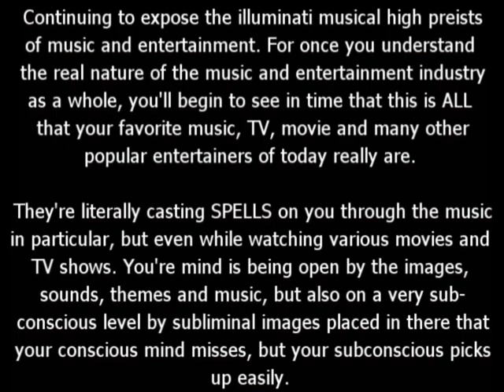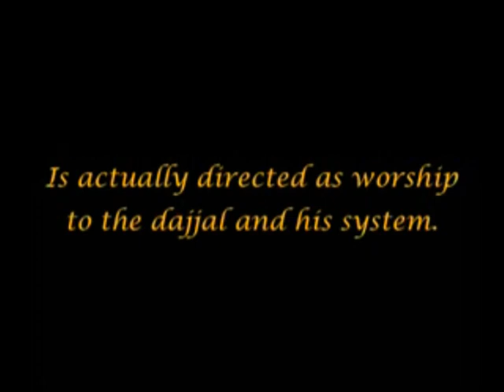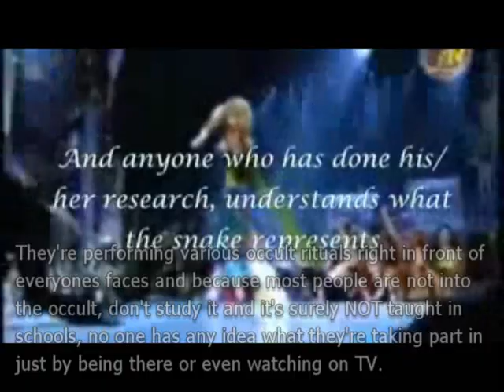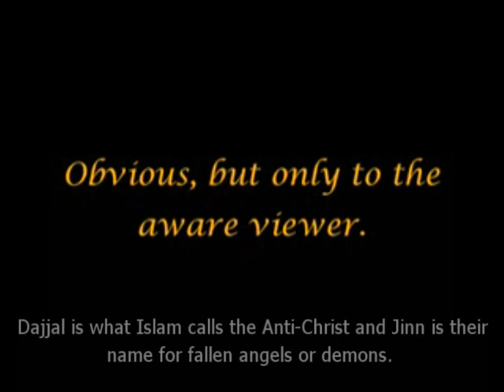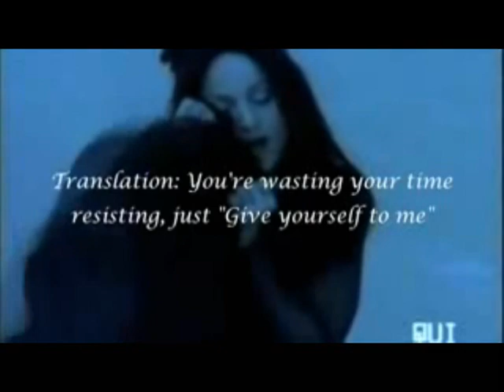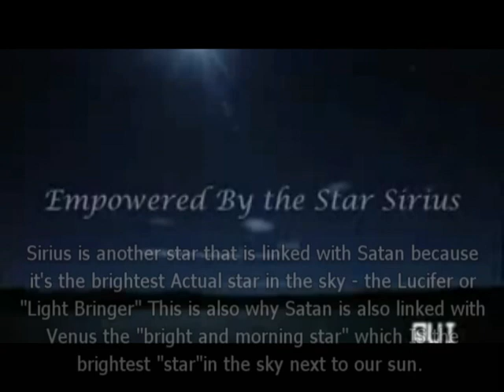ILLUMINATI Bloodlines of DECEPTION 16 RELOADED - Musical Sorcery - Spears, Madonna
Freeman with Texe Mars discussing MUSICAL SORCERY and EVIL in plain sight

Video showing how all the "elites and leaders" of today are really nothing more than the typical dynastic bloodlines that have always ruled throughout history. In this case though, there is much more to them than simply a line of kings. Their power and authority to rule literally comes from Satan himself who is currently the ruler of this planet and it's systems of government, corrupt laws, philosophies and more.

Their ancestors literally made deals with the "gods", really fallen angels long ago. They got to rule while the mentally and morally corrupt fallen angels got worship, obedience and humans to help them in their plan to deceive, control and eventually destroy the rest of the world...but not till just before Christs return.

After the children of Israel were first taken captive by the Babylonians and Assyrians ending in 600BC, they were allowed to eventually released and migrated north and west into what is now the UK and from there to the U.S.

History also shows that the ancient Pharaohs of Egypt did not just disappear after Egypt was no longer a world power. They also migrated north and west, literally FOLLOWING the Children of Israel as they settled new countries and territories and seeking to once again enslave them via any and all methods possible. Today this has principally been done via economics and politics, but more and more by going back to literal slavery.

Remember that when Israel first left Egypt, Pharaoh had changed his mind and wanted them back. The desire of the Pharaohs to get their old slave nation back has never ceased or waned. They also learned new ways to bring them into subjection via deception, lies, money, linguistic trickery and the deception of law.

Awesome series detailing Satan, Masonry and evil in the music industry and the entertainment industry as a whole! Must watch!

Jordan Maxwell & Victor Varjabedian - Maritime Law & How it's Used to ENSLAVE US - 1/2